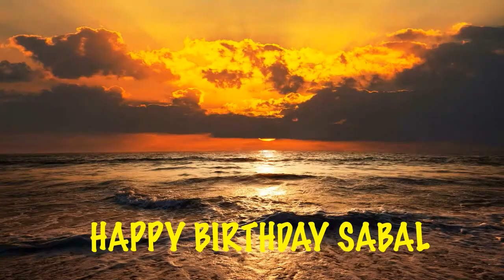Sabal Beaches Playas - Happy Birthday